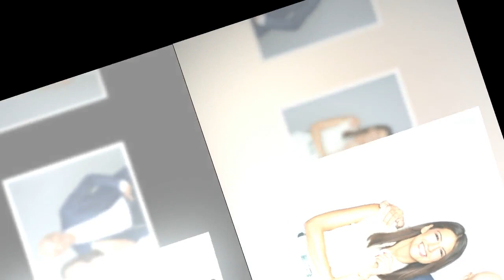Hélène Mannarino (C'est Canteloup) : “Alessandra Sublet m'a appelée longuement”